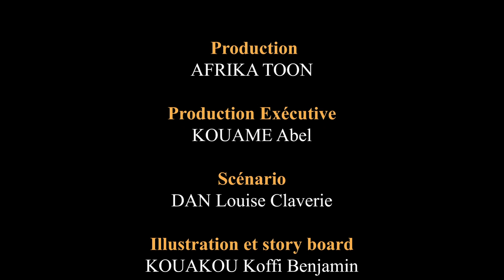Le mensonge 2 - La blague du jour